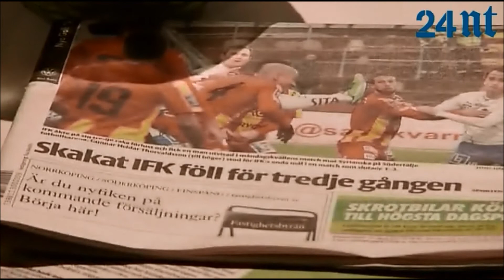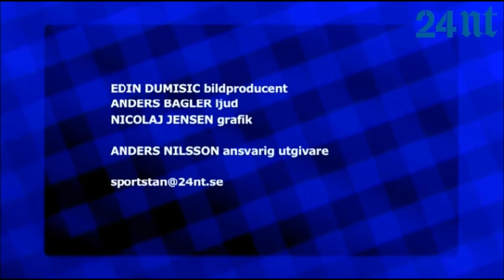24NT: Sportstan Florén och Johansson om "krisen"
24NT: Sportstan Florén och Johansson om "krisen"